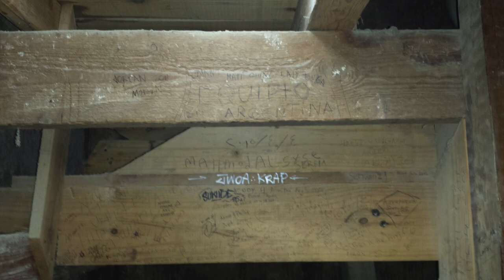Ägypten 2015 Tag 3 Dahshur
Exkursion Mai 2015